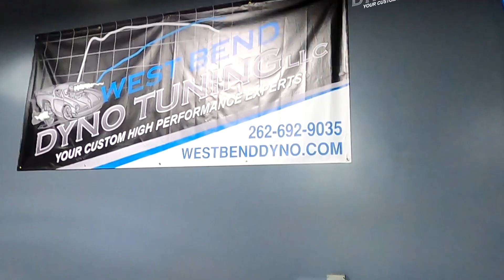West Bend Dyno Tuning - 1968 Firebird LS swap 5.3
West Bend Dyno Tuning - Terry brough us his 1968 Firedbird with a 5.3 LS.  He pulled the stock small injectors and installed a set of 42# Fuel Injector Connection injectors, installed a new camshaft and long tube headers.  After calibration using HP Tuners, through the 4l60 transmission, it put down 337 RWHP and 310 RWTQ on our Mustang Dynamometer.